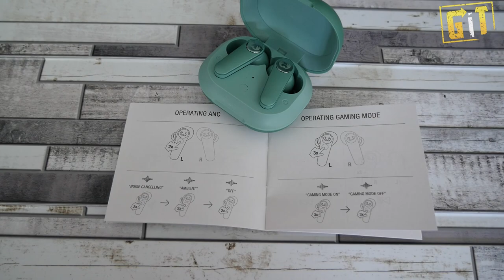Fresh 'n Rebel Twins ANC - najnowsze, nieźle grające małe krabiki! | test, recenzja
Siema! W dzisiejszym odcinku sprawdzimy najnowsze słuchawki Fresh'a Twins ANC!